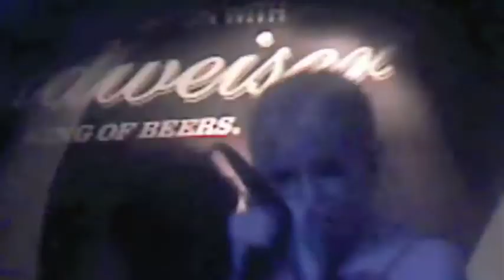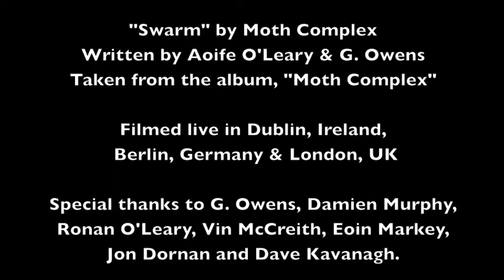MOTH COMPLEX - SWARM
This video was compiled from raw fan footage shot at Moth Complex shows in Berlin, Germany; London, UK and Dublin, Ireland. Thanks to all those who shot this footage and sent it in!

Special thanks to G. Owens, Damien Murphy, Ronan O'Leary, Vin McCreith, Eoin Markey, Jon Dornan & Dave Kavanagh.

"Swarm" written by Aoife O'Leary & G. Owens

"Swarm" is taken from the self-titled, debut Moth Complex album.

for Free MP3s from Moth Complex.

Swarm
(Written by Aoife O'Leary & G. Owens)

A swarm of misconceptions
Scorching as they seethe
You punished me for being naïve
Assuming your authority

So show me all your faith, your reasons
I'll see you fall and watch you grieve
I'd still absolve the sin you wallow in
So in the end, you'll never break me

So you can put on me this stain
I will not wear your shame

You are my chore, you are my effigy
You will no longer keep my precious sleep from me
I don't regret I gave my loyalty
Cause you have shown that I am everything I need

And at a time
If I could have bleached these bones
I would have done, for any kind of hope